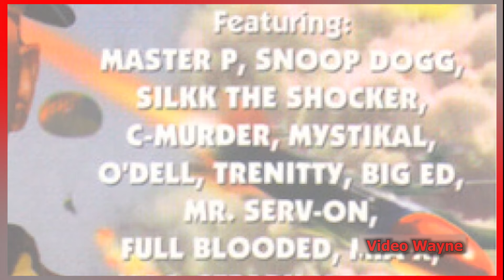Master P Chose sides, so when I left Slim left. It was the End of No Limit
Soulja Slims cousin, Full Blooded Hound details how things changed after the scuffle with Soulja Slim, Serv On and Himself.